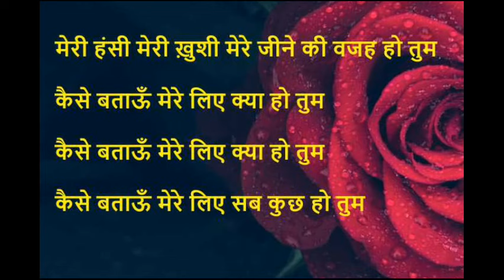valentine day shayari | Valentine Day poetry | valentine day poem | valentine day shayari 2021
valentine day shayari status, valentine day shayari video, valentine day share,

pyar ka mausam shayari
pyar shayari
Shayari With images,
Shayari with photo,
Shayari with wallpaper
emotional shayari
anshu bhare shayari
rulane wale shayari
girl friend bewafa shayari
boy friend bewafa shayari
hasi shayari
funny shayari
love story shayari
love failed shayari